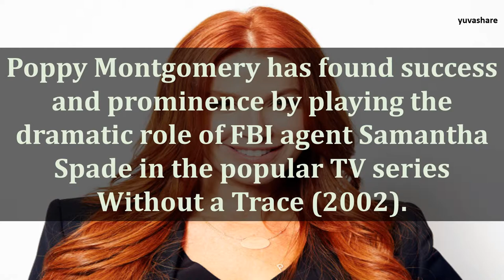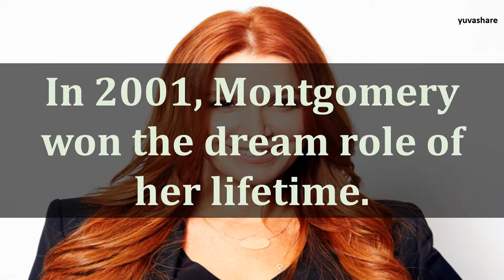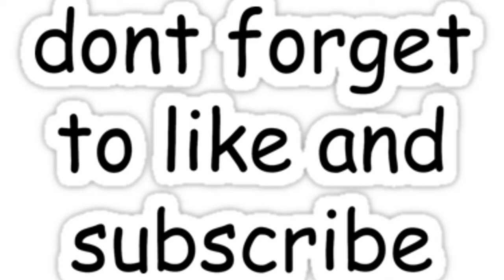BIOGRAPHY OF POPPY MONTGOMERY